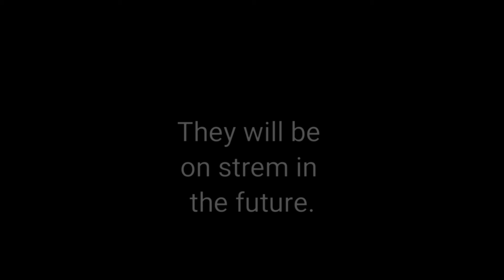Future Strem with Mystic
Strem (Yes. I know it's spelled stream, but I say Strem, so fuck off.)